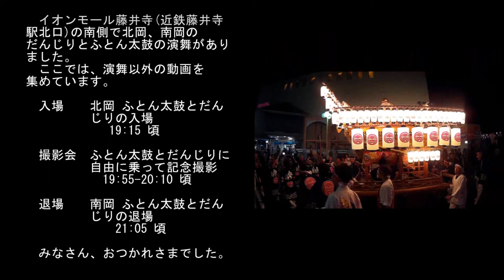あれこれ 北岡南岡 藤井寺 西地区秋祭 2013 4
藤井寺 秋祭 2013 その4　2013/10/12

　イオンモール藤井寺(近鉄藤井寺駅北口)の南側で北岡、
南岡のだんじりとふとん太鼓の演舞がありました。
　ここでは、演舞以外の動画を集めています。

　入場　　北岡 ふとん太鼓とだんじりの入場
　　　　　19:15 頃

　撮影会　ふとん太鼓とだんじりに自由に乗って、
　　　　　記念撮影する
　　　　　19:55-20:10 頃

　退場　　南岡 ふとん太鼓とだんじりの退場
　　　　　21:30 頃

　みなさん、おつかれさまでした。

　入場 　ズーム付きデジカメで撮影

　撮影会 DVR　SIV LS650W

　退場 　ズーム付きデジカメで撮影

　三脚、脚立、スタビライザー、ライトなど
　　無し。
　　すべて、手持ち撮影です。

使用したアプリケーション
　TMPG Enc Video Mastering Works 5　動画のカット/構成
　muVee Reveal X1　タイトルとクレジットの作成

以上